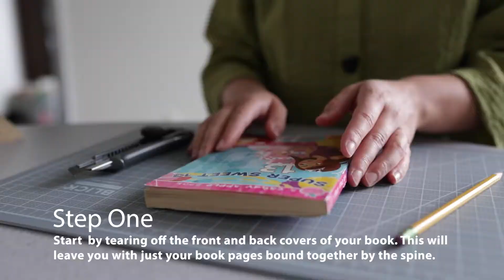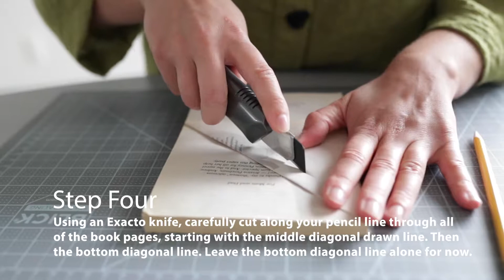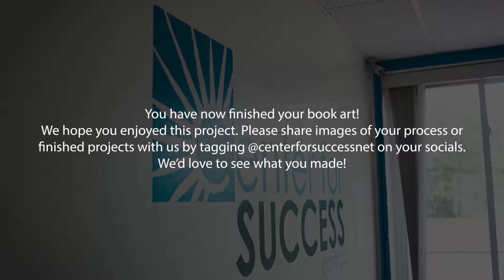Tree // Book Art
It's great to share this new form of community with you!